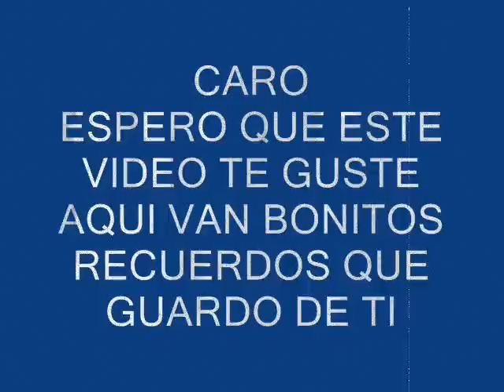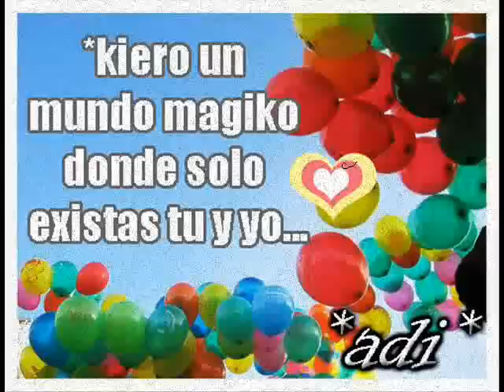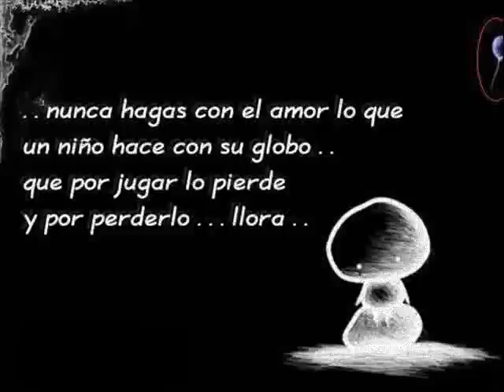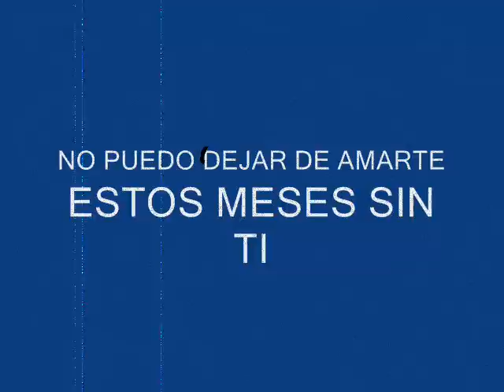si muriera mañana-joey montana